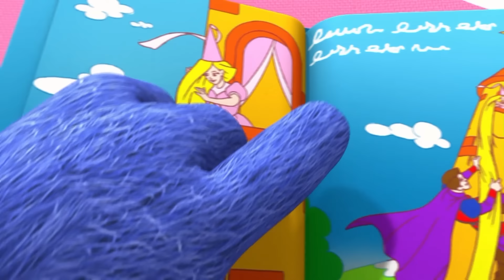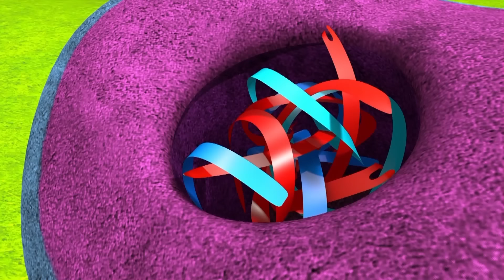دنيا روزي | قصص للأطفال باللغة العربية | لعبة سوبر الفضاء الغريبة 👽🚀 | ساعة من الرسوم المتحركة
@EverythingsRosie-Arabic everythingsrosie @دنيا روزي

عندما يفقد كرز لعبته رجل الفضاء المفضلة لديه، يقوم أصدقائه بصنع واحدة جديدة له